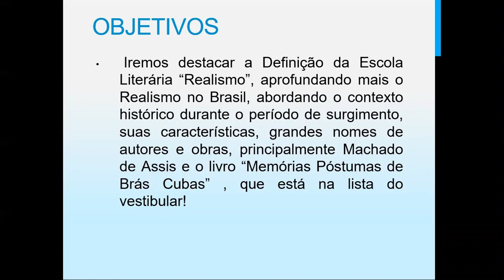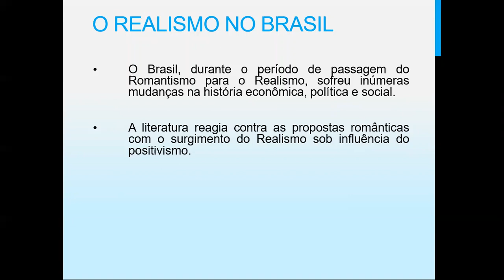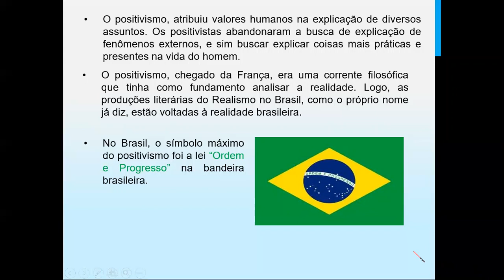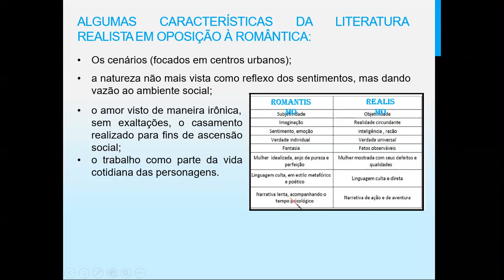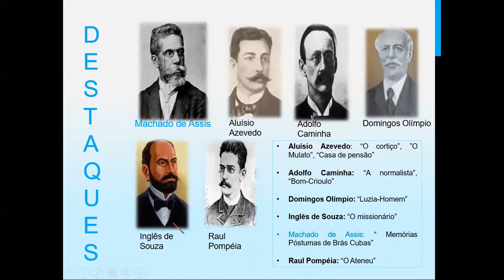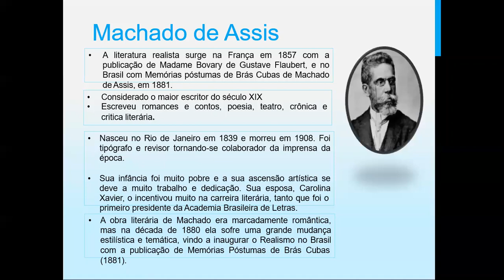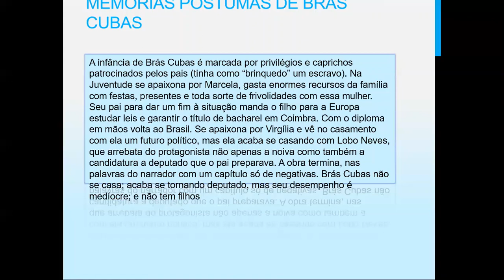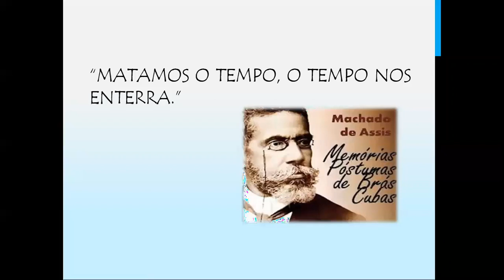Realismo no Brasil 2º série.